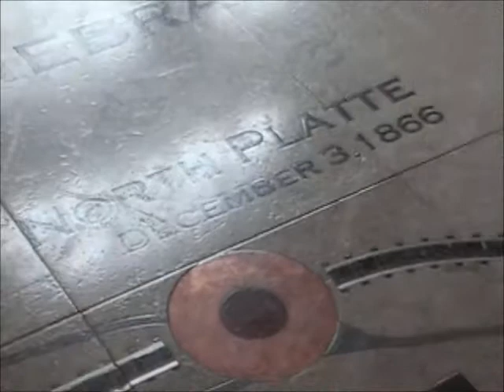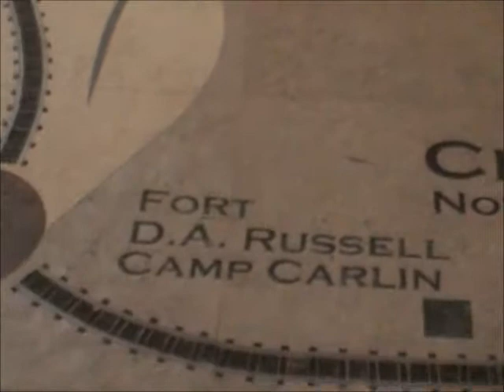EB UPRR Stack Train Arrives @ Cheyenne WY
09/15